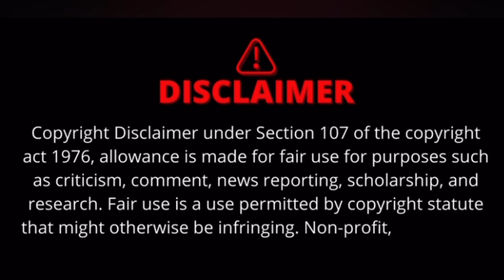Wife material is an insult @ItsComplicatedChannel @vladtv @joebuddentv t